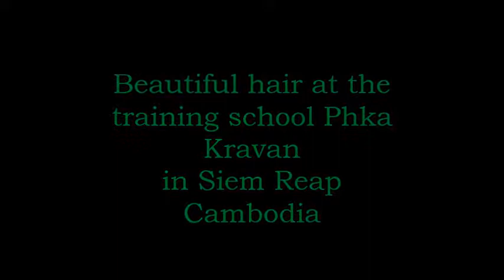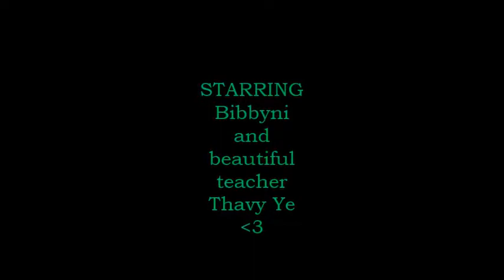Phka Kravan Training Hair Salon Where beauty changes life.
Phka Kravan is sponsered by Friends International as a training beauty salon that provides students the opportunity to develop skills for jobs in the beauty industry. Friends- International aims to build futures for marginalized children, young people and their families, supporting them through education, training and employment support.
Open 7 days Monday to Friday 1 pm to 7 pm, Saturday and Sunday 10 am to 7 pm.
House #24, group 11, Vihea Chen Village. Svay Dangkum Commune.
It's by the river and near the made in Cambodia artesan market on Kings road, not far from the old market.

Next door is a training restaurant open in the mornings, for breakfast and lunch Monday to Friday.